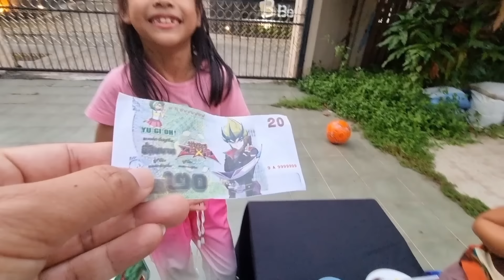ทำได้ไง !? แม่ครัวตัวจิ๋ว ทำอาหารจากขนมเซเว่น สปาเกตตี้ ข้าวผัดหมี ส้มตำปีโป้ I หนูดีมาแล้วจ้า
แม่ครัวน้อยเปิดร้านขายขนม แต่ลูกค้ามาสั่งเมนูอาหาร เลยต้องทำเมนูอาหารจากขนมเซเว่นให้ลูกค้าซะเลย